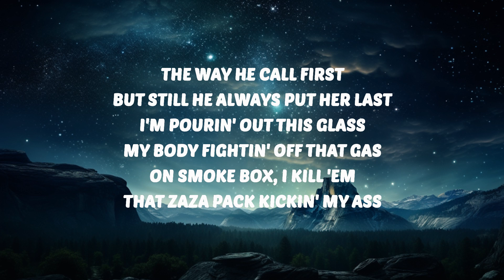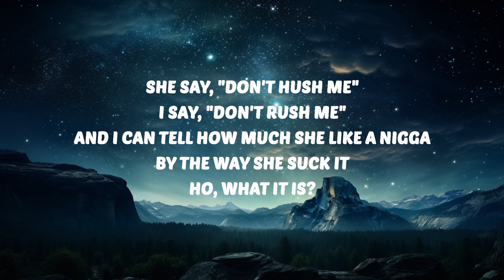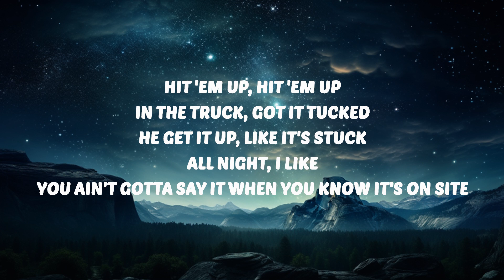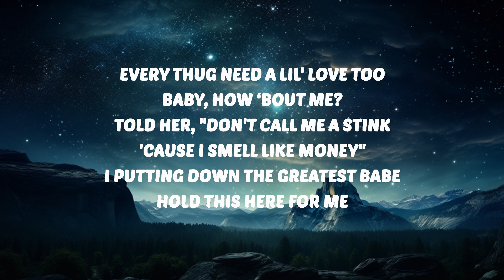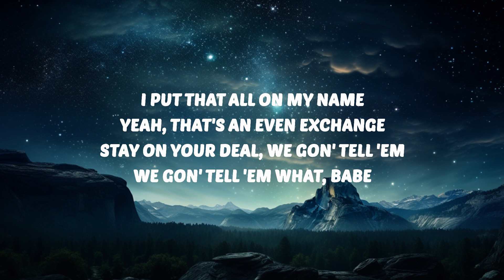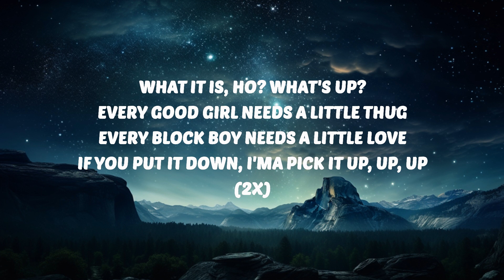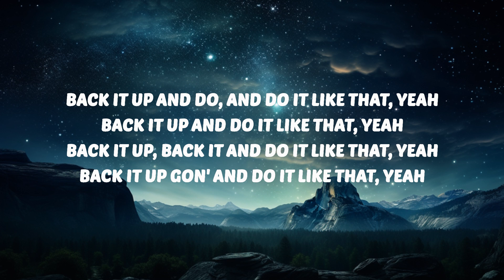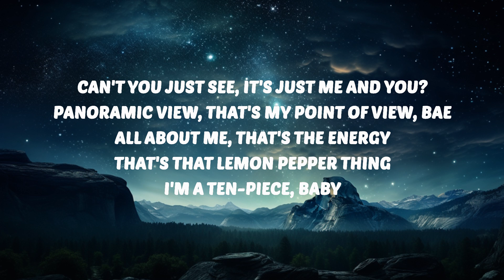Doechii - What It Is (Lyrics) ft. Kodak Black "what it is hoe what's up what's up" | 30 Mins. To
🎶 Doechii - What It Is (Lyrics) ft. Kodak Black "what it is hoe what's up what's up"

Doechii
What It Is
Doechii What It Is
What It Is Doechii
Doechii What It Is Lyrics
What It Is Doechii Lyrics
Doechii Kodak Black What It Is
Kodak Black What It Is
What It Is Kodak Black
what it is hoe what's up what's up